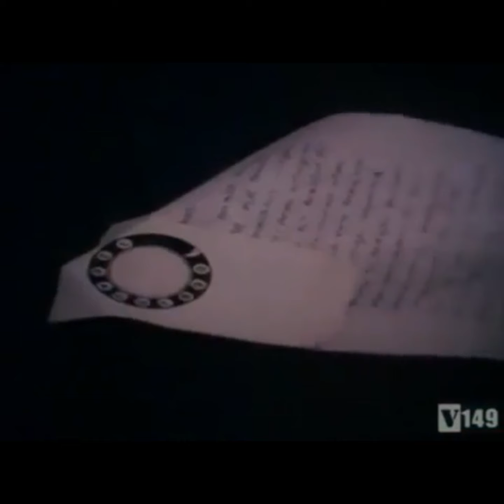RAREE RAREERAM RARO | VIOLIN | SOORYA G MENON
Hi viewers,
I am happy to share with you my latest violin rendition "Raree Rariram Raro". Please do watch my video & share your valuable comments.